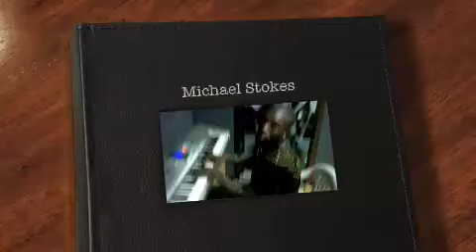Michael Stokes behind Piano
BlokMovazTv presents MIchael Stokes singing & playing keyboard piano edited by Bles.One.Mgmt. w/ Popov, Bles1,& Oz.  Orlando, FL